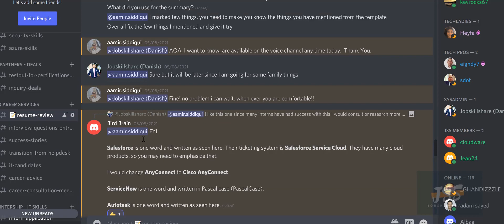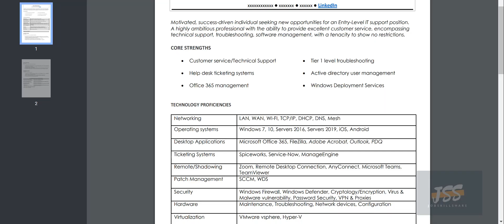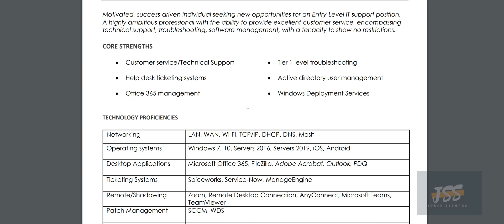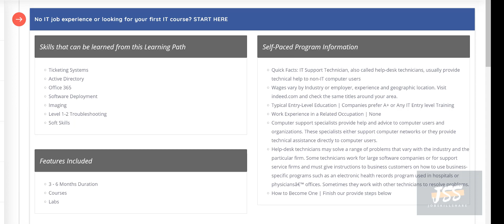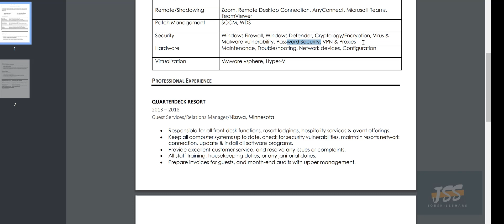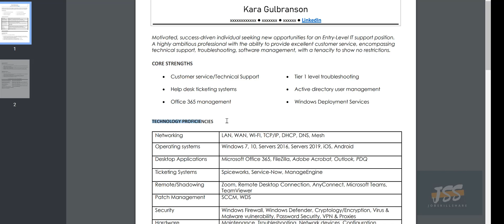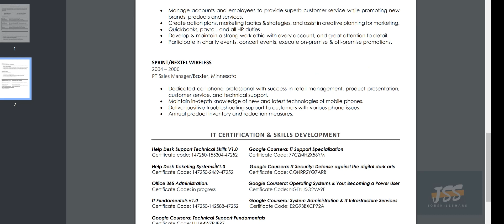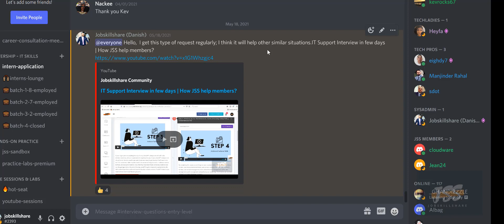IT Support Resume Review and Tips for JSS Members